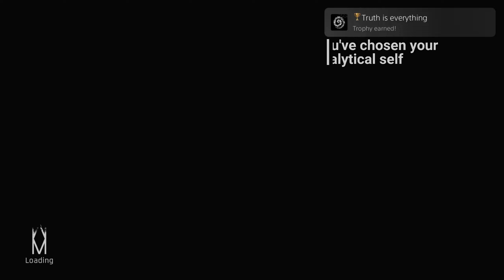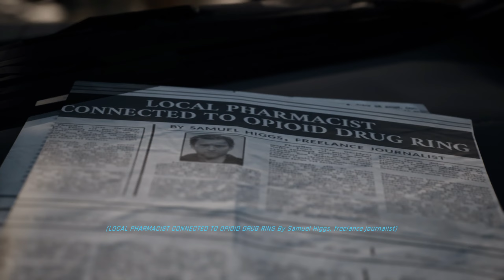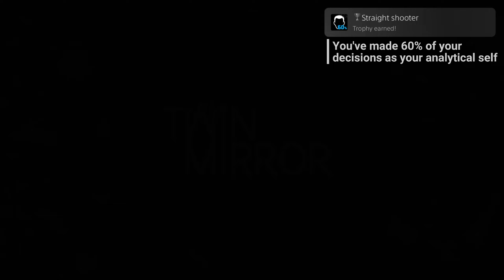NIGHTFALL | Twin Mirror - Platinum #7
COMPLETE WALKTHROUGH of Twin Mirror | Part 7

Twin Mirror is an interactive game created by DONTNOD Entertainment released on December 1, 2020.

The narrative centers on Sam, a writer who travels back to Basswood, his hometown, to attend his friend Nick Waldron's funeral. Joan, Nick's daughter, begs Sam to investigate the death of her father. Sam becomes deeply entangled in both the eerie mystery surrounding Nick's car accident and the quaint West Virginia community he lived in.
I will collect everything there is to collect and I will put tips and comments on screen.

Trophies:
Truth is everything
 - You've chosen your analytical self
Onwards and upwards
 - Leave for pastures new
Straight shooter
 - You've made 60% of your decisions as your analytical self

Collectibles:
00:00 - Intro
19:14 - GOLD TROPHY: Truth is everything
46:53 - GOLD TROPHY: Onwards and upwards
46:56 - SILVER TROPHY: Straight shooter